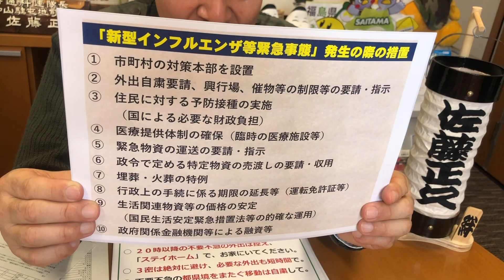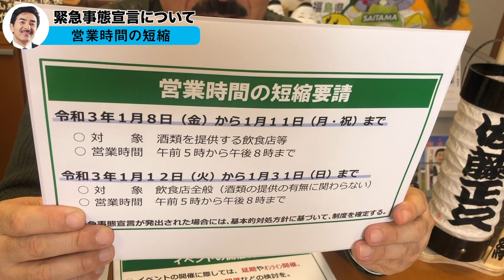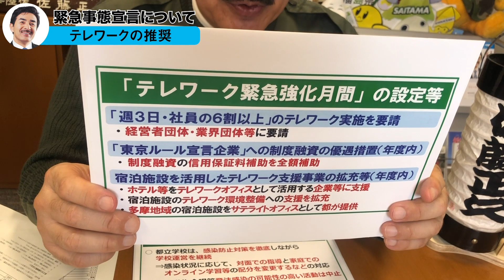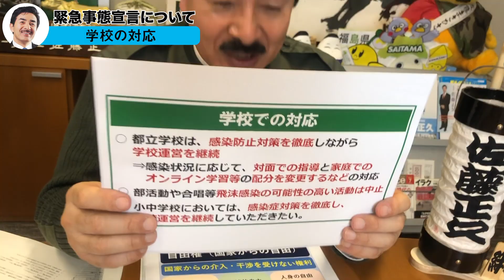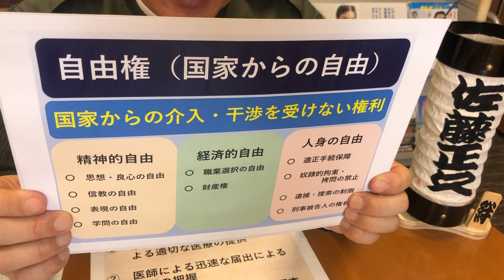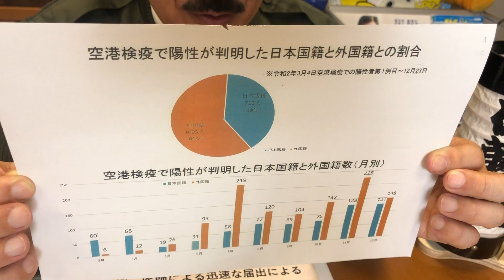緊急事態宣言発令！？対策などお話しいたします。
日本を強く！現場に誇りを！ヒゲの隊長佐藤正久です。

■佐藤まさひさProfile

政治家。陸上自衛官。愛称は「ヒゲの隊長」。 自由民主党所属の参議院議員、自由民主党外交部会長。外務副大臣、参議院外交防衛委員長、防衛大臣政務官を歴任。 陸上自衛官としては、最終階級は1等陸佐、最終官職は陸上自衛隊幹部学校主任教官。

■座右の銘
無意不立
－意無くば立たず-

国民の政治への信頼なくして国は成り立たない。 孔子は「民無信不立」を説かれたが、そもそも政治家に強い意志がなければ国民の信頼は得られない。佐藤は自身の創作で「無意不立」を胸に刻んでいる。

■沿革
昭和35年 福島県生まれ
佐原小学校、西信中学校、福島高等学校 卒業
昭和58年 防衛大学校卒業(27期 応用物理)
昭和59年 第4普通科連隊(帯広)
平成4年 外務省アジア局出向
平成6年 第5普通科連隊中隊長(青森)
平成8年 国連PKOゴラン高原派遣輸送隊初代隊長
平成10年 米陸軍指揮幕僚大学卒業(カンザス州)
平成13年 東北方面総監部防衛部(仙台)
平成16年 イラク先遣隊長、復興業務支援初代隊長第7普通科連隊長兼ねて福知山駐屯地司令
平成19年7月 第21回参議院議員選挙で初当選
平成24年 防衛大臣政務官(第2次安倍内閣)
平成25年7月 第23回参議院議員選挙で二期目の当選
平成28年 参議院外交防衛委員長、参議院自民党筆頭副幹事長
平成29年8月 外務副大臣(第3次安倍内閣)
平成29年11月 外務副大臣(第4次安倍内閣)
平成30年10月 外務副大臣(第4次安倍改造内閣)
令和元年7月 第25回参議院議員選挙で三期目の当選
現在は、外交部会長や国防議員連盟事務局長として活躍中
他